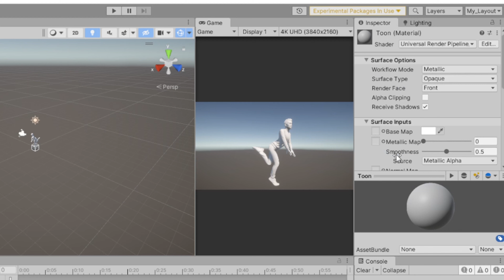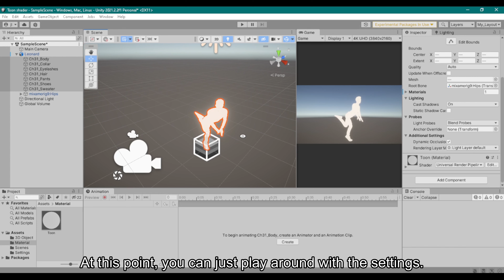Unity tutorial - Unity Toon Shader (UTS3)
How to install unity toon shader (UTS3).
UTS3 is a toon shader for images and video that is designed to meet the needs of creators working on cel-shaded 3DCG animations. Unlike other pre-render toon shaders, all features can be adjusted in real-time on Unity, which is the greatest feature of Unity Toon Shader.

0:00 Use HDRP or URP
0:06 Install Git
0:21 Copy com.unity.toonshader
0:39 Create a material
1:09 3 basic colors
1:27 Outline
1:40 Outro